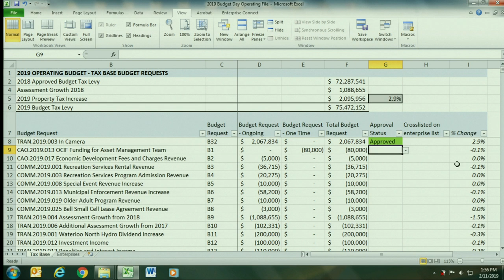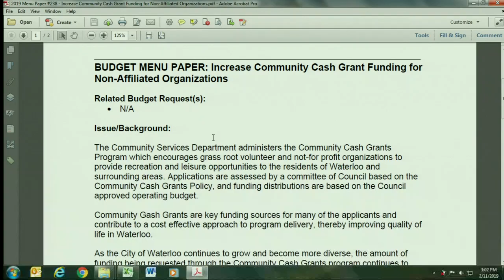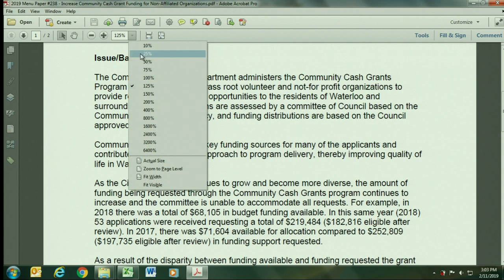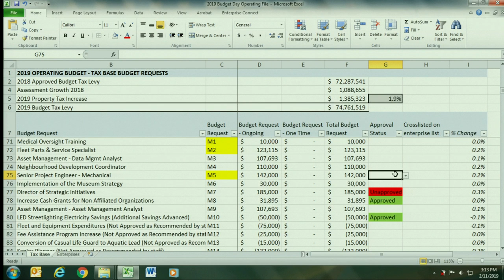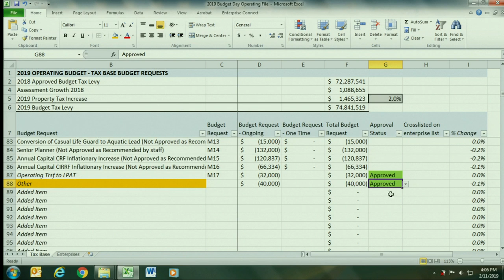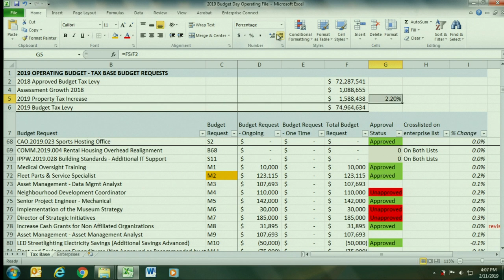February 11, 2019 Waterloo City Finance & Strategic Planning Committee (Budget) Meeting Pt 2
To view the agendas, packets, reports, etc for any meeting,